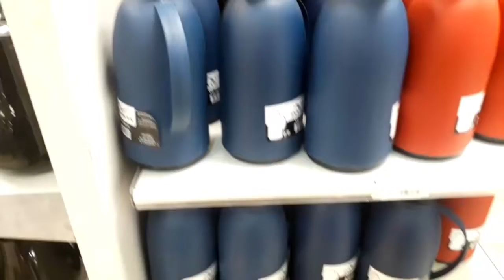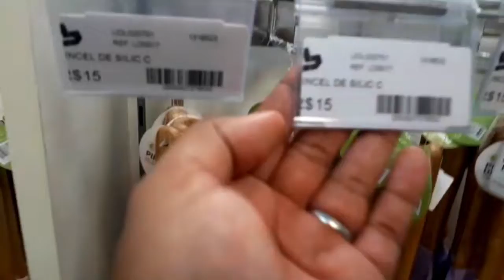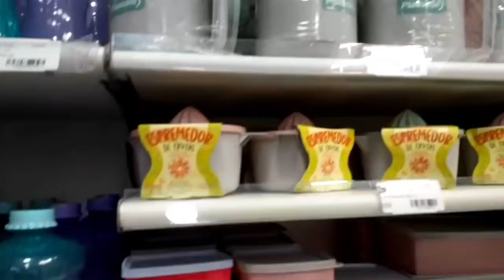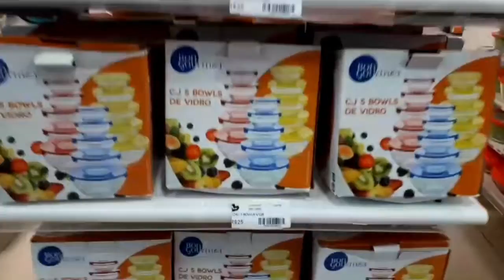Tuor pela loja Líder//do shopping guararapes // coisas lindas pra casa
# loja Líder # promoções # coisas fofas